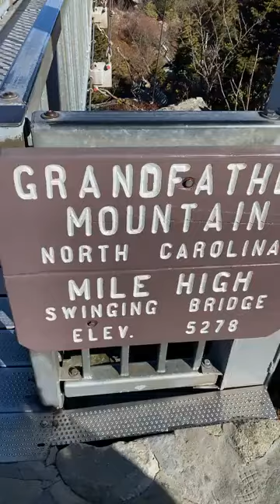Ever walk across the mile high suspension bridge?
If you're ready to better your health and fitness by looking and feeling 10 years younger then follow the link!